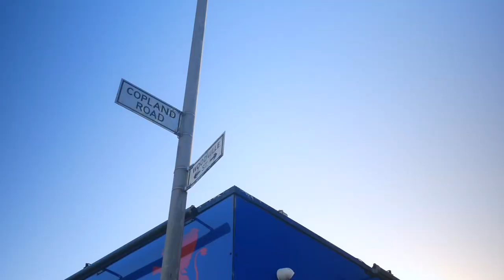THE JOURNEY BACK promo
Promo for my brand new Rangers stage show!